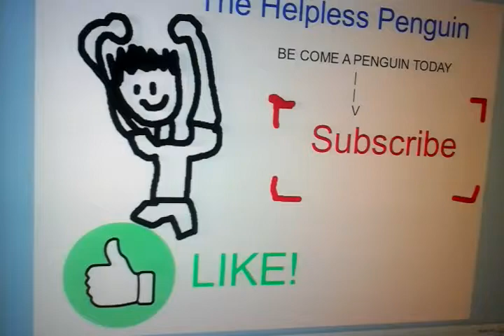New outro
Look foward to seeing this a lot